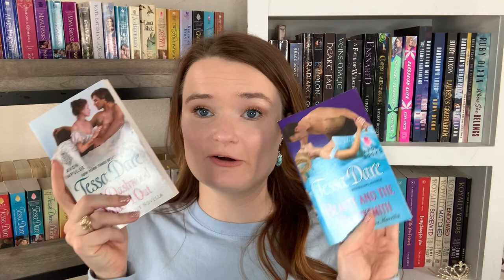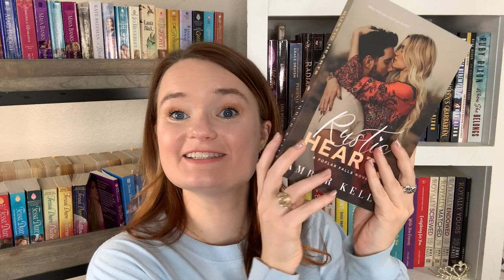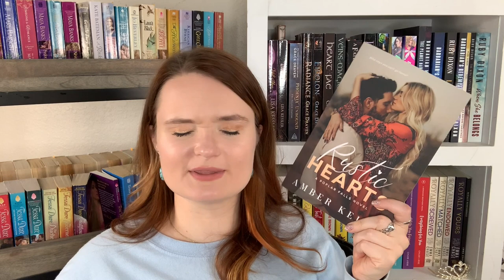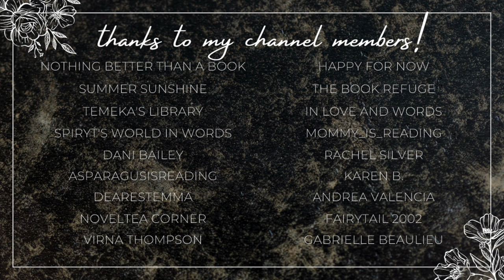small town romance recommendations!!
Hi yall!!❤️Here we have a small town romance rec video!
Leave your recs in the comments!!

✨BOOKS MENTIONED✨
On the Rocks
A Night to Surrender
Shift Just Got Real
Rustic Hearts
The Air He Breathes
Damaged Goods
Bitter Rivals
Beach Read
Her Sweet Alpha
Sweet Talkin' Lover

✨VIDEOS MENTIONED✨

✨BOOKTUBERS MENTIONED✨

xoxo Ava💕